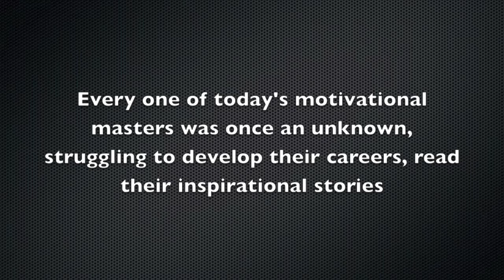Motivational Speakers Australia Book 1 Trailer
Motivational Speakers Australia - Learn more about enormously successful motivational speakers, such as Brian Tracy, Les Brown, Allan Pease, Amanda Gore and world champions like Robby Foldvari and Shelley Taylor-Smith. Motivational speaking is not just about financial success. A truly great Motivational speaker encourages you to reach your full psychological and economic potential. The keynote speakers in Motivational Speakers Australia range the spectrum from giving excellent business advice, inspiration for living well, and practical, actionable advice on performance for success.